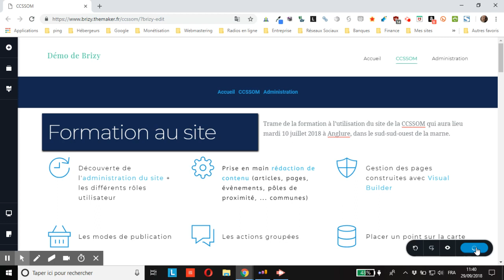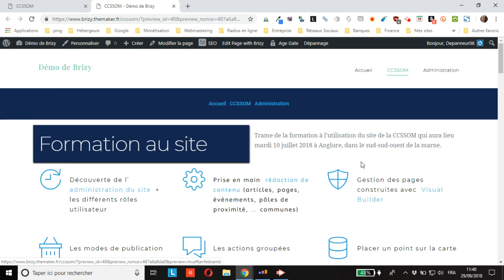WordPress : comment modifier l’espacement des différents éléments d’un menu affiche avec Brizy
vous montre comment modifier l’espacement des différents éléments d’un menu affiche avec Brizy pour WordPress afin d’obtenir un affichage optimal.